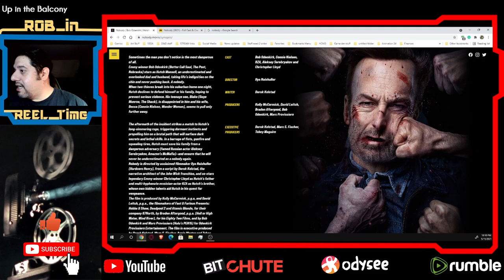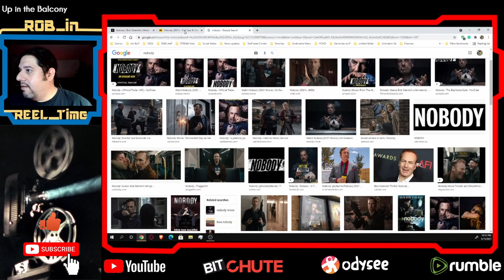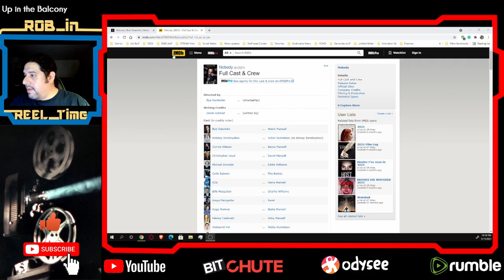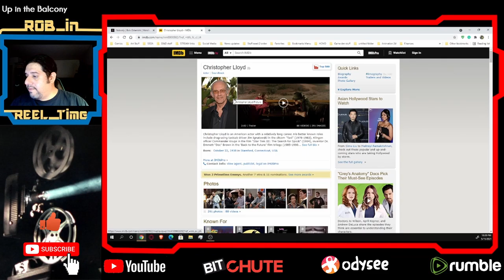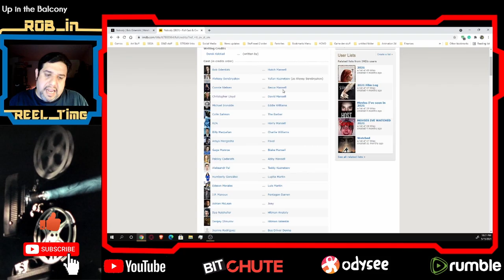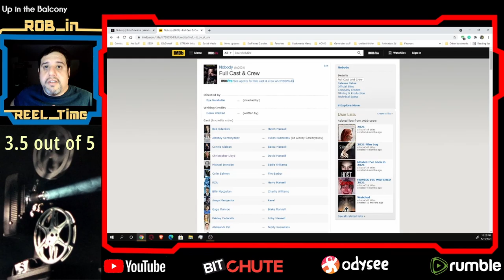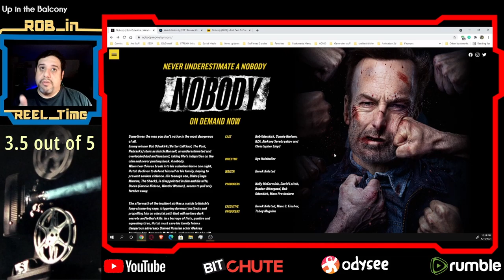NOBODY review RiRt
A suburban family falls victim to a home invasion. Husband
turns out to be something more than an accountant.

Thanks to all the artists below.
Music Credits

The Sewars
Jeremy Korpas
2:37

Godmode
1:48

The Boy Got Skills
Max McFerren
9:03